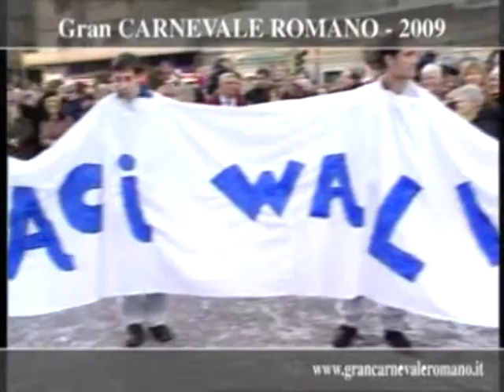Gran carnevale Romano 2009 (Video ufficiale) 1 di 2